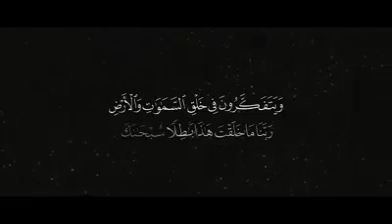الله اكبر ما اعظم خلق الله